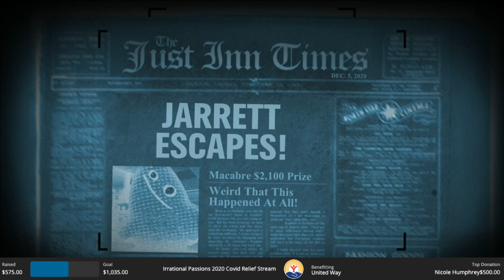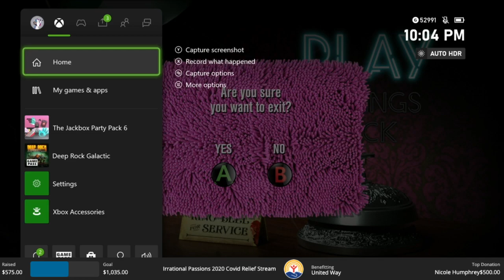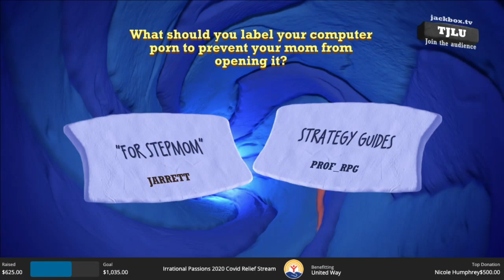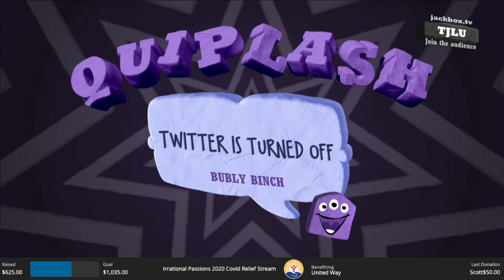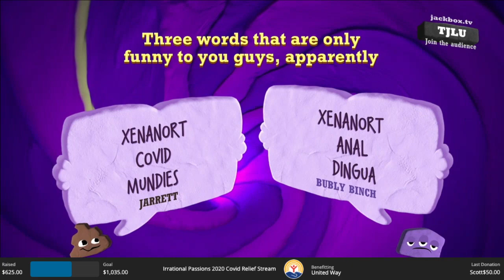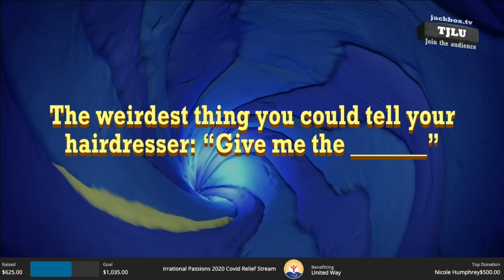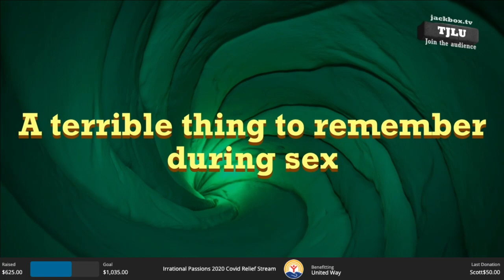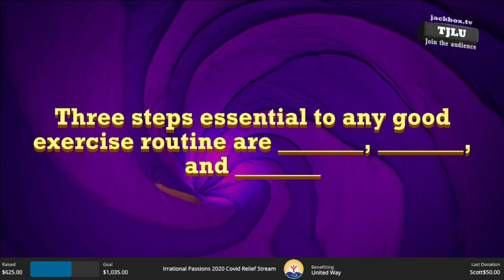IP Stream Archive: Covid Charity Relief Stream Day 1 - Jackbox Party Pack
This is an archive of a charity stream we did on 12/5 & 12/6 2020

We streamed for 24 hours across two days in support of United Way who supports local communities during this global pandemic we've been facing.

In this next part, The whole IP crew finishes out the first night of streaming with some Jackbox Party Pack!

Articles, videos, and podcasts on gaming plus the world around them. Hangout with some good friends.